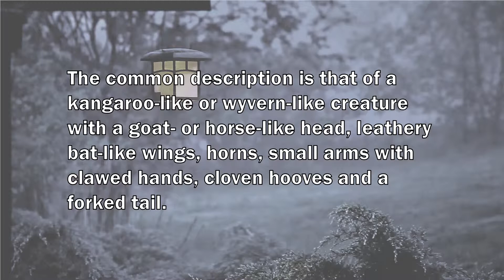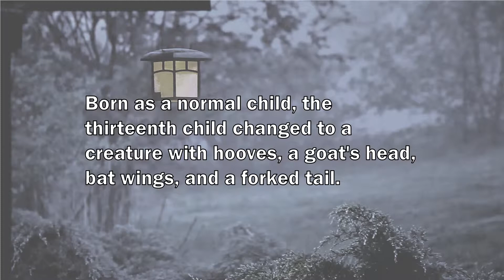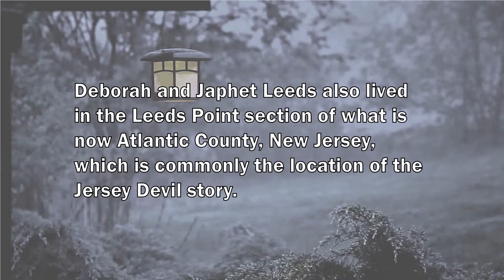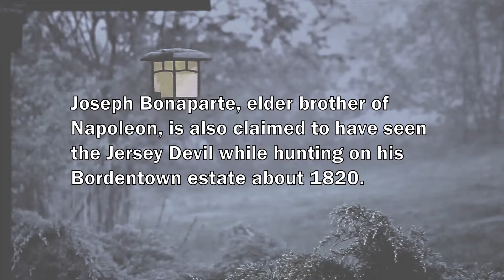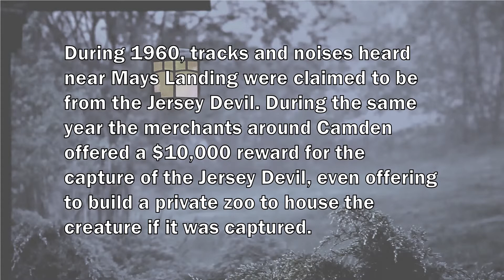Jersey Devil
The devil's spawn or Satan incarnate, the Jersey Devil has been the subject of urban legends dating back to before America became a nation. Some say the beast is still out there in the pines.